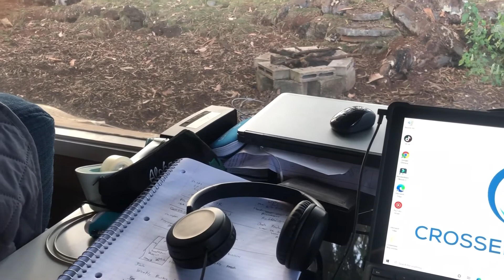A day in the life of an affiliate marketer that still has a day job.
I check in throughout my day starting at 2:15am. You get to see how normal it looks and hopefully get inspired to start you own business!

A little about myself:
I'm a working joe building an online business so I can better support my family. While I'm making my way to the top I might as well bring some people with me!

Join the Working Dad Rebellion!! Click The Link Below To Sign Up!

💥 How to sell on Zazzle!

💥 ClickFunnels review

💥Teepublics print-on-demand

My #1 Way To Earning Income Online

I am only sharing my biased opinion based off of speculation and my personal experience. You should always understand that with investing there is always risk. You should always do your own research before making any investment.